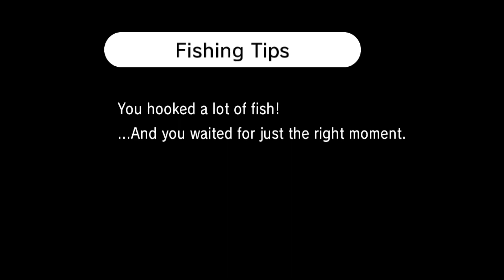Rhythm Heaven Fever Catch Of The Day Superb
I got a superb even if i missed more than 3 hits

Amazing